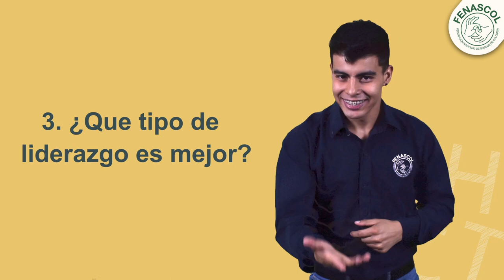3. ¿Qué tipo de liderazgo es mejor? Ahora te explicamos la respuesta:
Recuerdas la pregunta:
¿Qué tipo de liderazgo es mejor?

Ahora te explicamos la respuesta:
B. Democratico, simpático, orientado a las tareas

¡Pronto Instagram live para que conversemos sobre este tema!